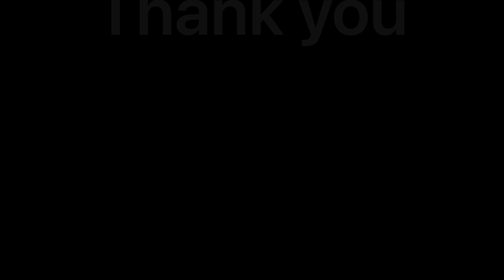घरांच्या सोडतीसाठी सिडकोकडून ‘तारीख पे तारीख’ | 3322 flats